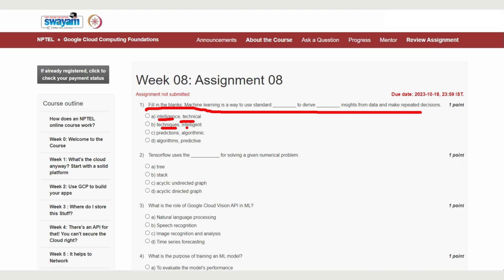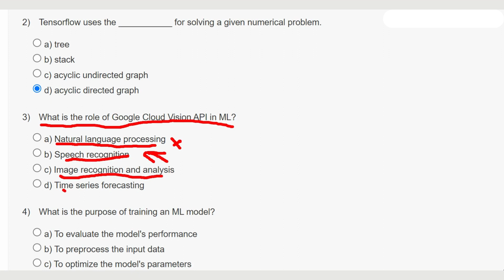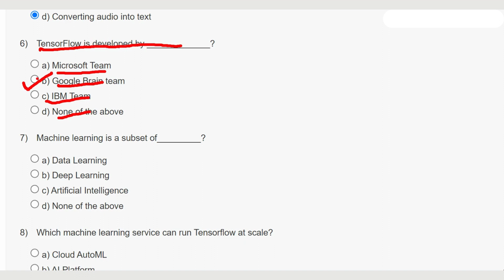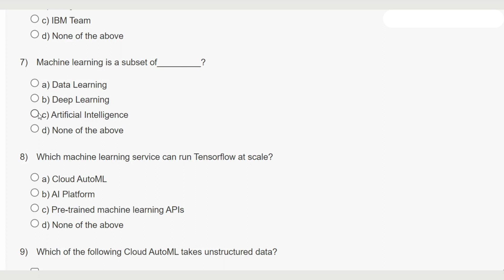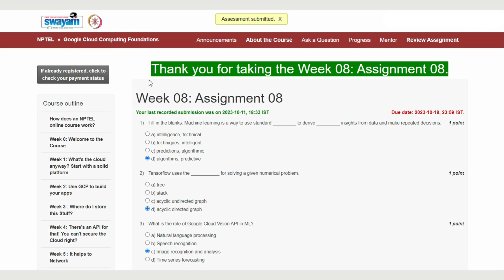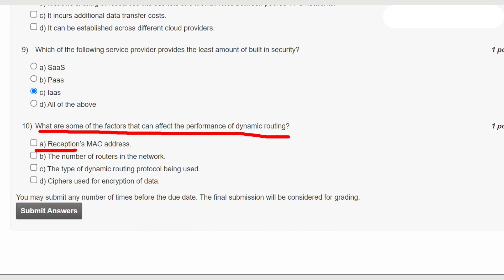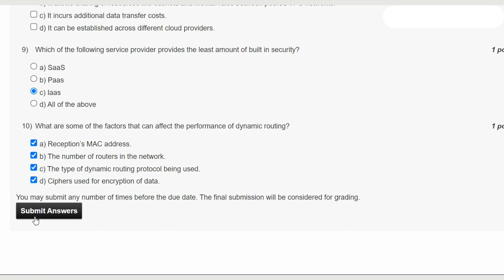Google Cloud Computing Foundations Week 8 || NPTEL Answers || July 2023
Technical partner
The Google Cloud Computing Foundations course aims to provide a detailed overview of concepts covering cloud basics, big data, and machine learning and where and how the Google Cloud Platform fits in. The course involves understanding concepts and perform hands-on training (via Qwiklabs platform) to practice the learning. There are 26 labs on Qwiklabs that are part of the course.

Those enrolling for the course should ideally:

● Have basic IT knowledge and be interested in learning more about Cloud and ML.
● Have competency in at least one language (such as Python, Java).
● Be familiar with the basics of shell scripting, SQL.